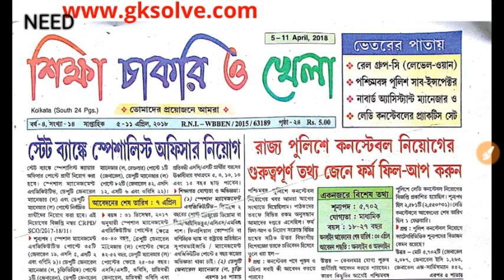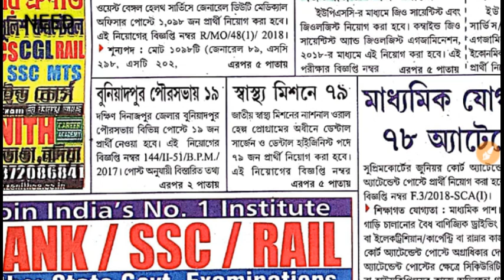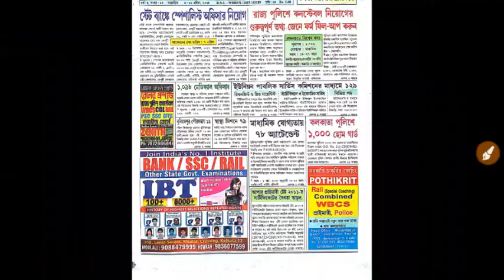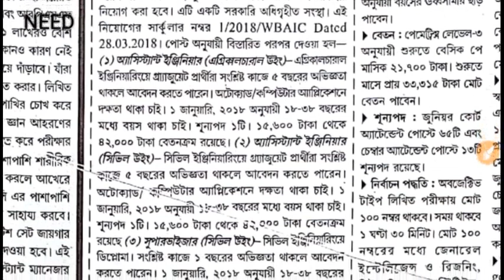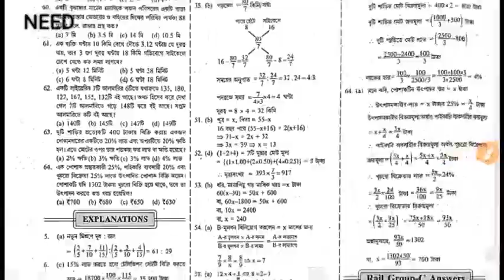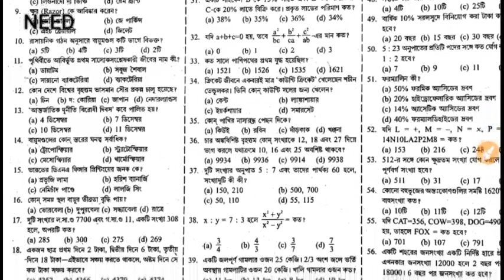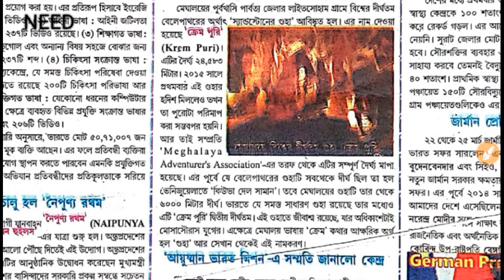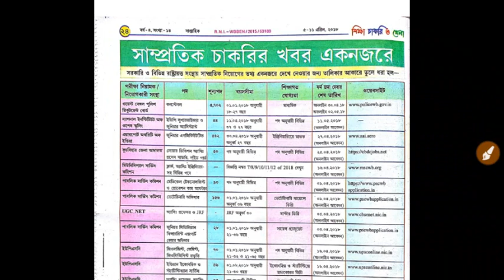Detailed analysis of latest edition 'SHIKHA CHAKRI O KHELA'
Check out the latest edition of bengali employment paper .see latest recruitment notice,last date of form fill up, upcoming exam dates, current affairs and many more